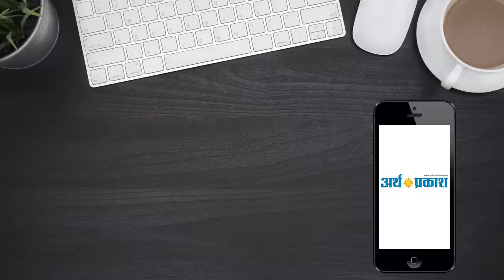अभय चौटाला का दुष्यंत चौटाला पर तंज, कहा कुछ बच्चो की जुबान ज्यादह बड़ी हो जाती है